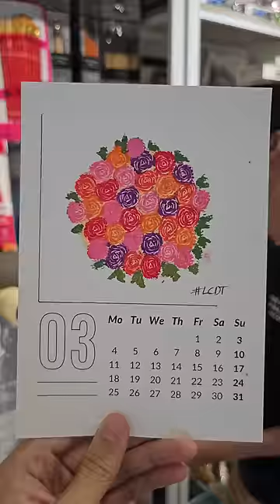CÁCH VẼ HOA HỒNG ĐƠN GIẢN